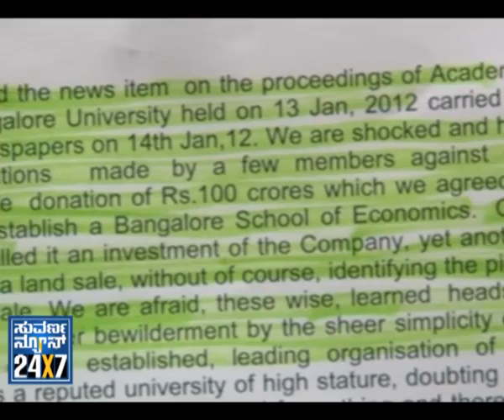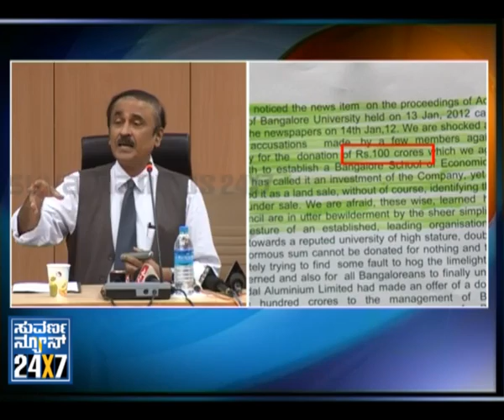Banglore vv vice-Chancellor Prabhu Dev's dream project: Disappoinment - Suvarna news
BANGALORE: The School of Economics, Bangalore University Vice-Chancellor Dr N Prabhu Dev's dream project, is now history. The Sitaram Jindal Foundation, which had planned to invest a whopping Rs 100 crore on this project, has backed out, unable to sustain the accusations allegedly carried out by a section of academic council members.

The Foundation in a press statement, said, "Now that our company's name has been rudely sullied, we are no longer interested to be subjected to such low politics, and buy controversy at a cost of Rs 100 crore any further. With deep anguish and hurt, we hereby withdraw our offer of the said donation of Rs 100 crore for a project which was conceived and cherished by a few wellmeaning people." The statement reads, "We are shocked and hurt by the accusations made by a few members against our company for the donation of Rs 100 crore which we agreed in good faith to establish a Bangalore School of Economics," referring to the remarks made at the academic council meeting on January 13.

Lamenting on the lost opportunity, the Foundation put the ball back into the courts of the council members.

"But no doubt, it will remain on record as a classic case of stifling a good cause by unfounded suspicion of a few. Let all those wise men in the council answer the posterity for their act of killing a project which would have been otherwise unique and wonderful," it said.

Registrar Prof B C Mylarappa, who was once accused by the Foundation for 'selfish motives' called it a 'disappointment'.

"The University would have got a good name with this project. It only makes me think where we went wrong," he said.

He added that there was no opposition to the project whatsoever. Vice-Chancellor Prabhu Dev was unavailable for reactions. However, a senior official said it was not the end.

"This is a shocking news, but we have not accepted the defeat. Jindal is only planning to withdraw, and we will try to convince them to reconsider. This is a result of wrong propaganda," the official said.